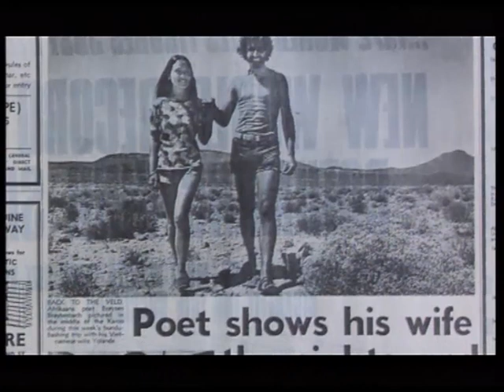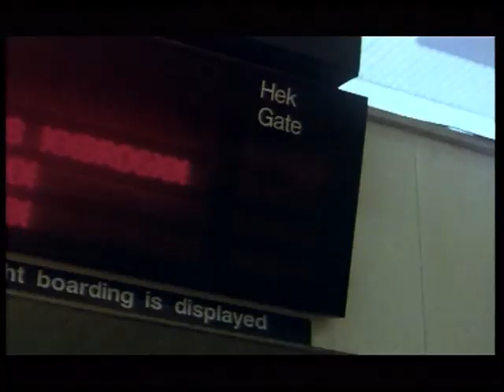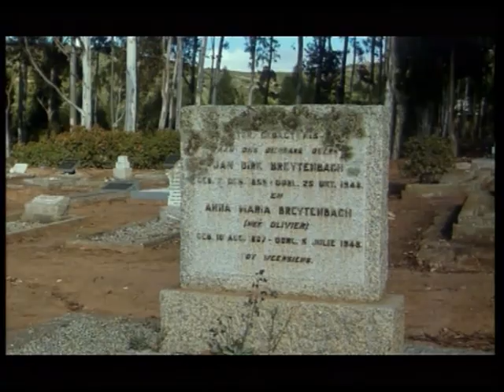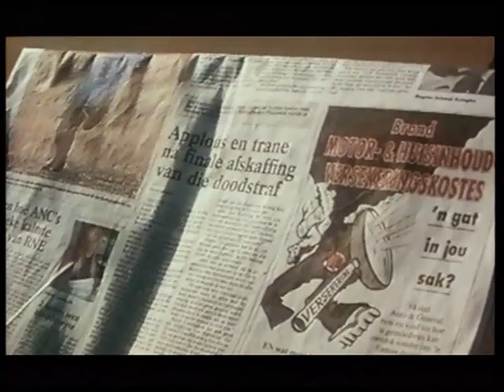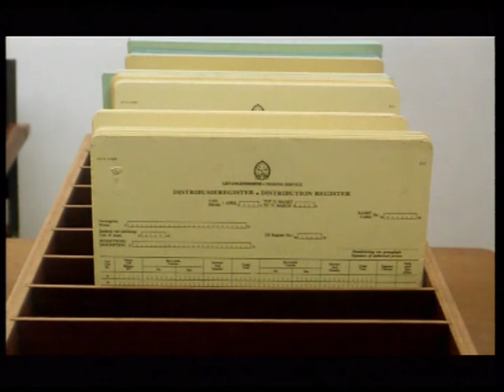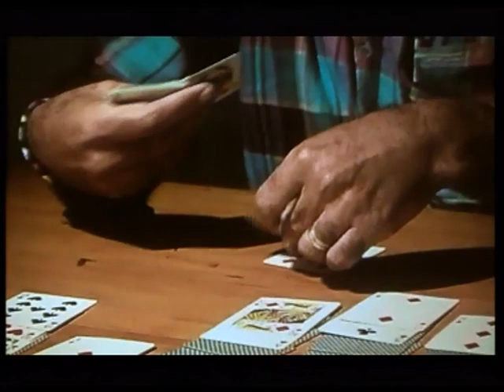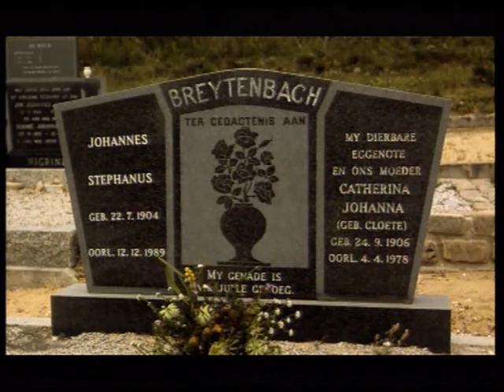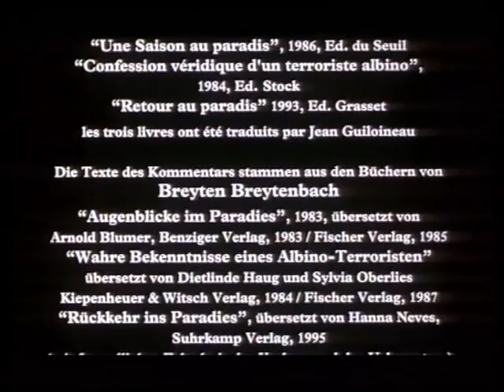Une saison au Paradis VF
Année : 1997
Genre : Littérature / Cinéma

Réalisé par : Richard Dindo

Le film raconte un voyage du poète sud-africain Breyten Breytenbach avec sa femme Yolande à travers son pays d'origine, voyage qu'ils avaient fait une première fois en 1973. Ainsi le film devient comme le souvenir et le rappel d'une autre voyage et se déroule en quelque sorte en même temps dans le présent et dans la mémoire. Voyage dans le passé, à la fois poétique et émouvant, joyeux et amer et que le poète commente lui-même à travers des textes tirés de ses journaux africains, une déclaration d'amour à ce pays bien-aimé et une critique impitoyable de ce régime honni et inhumain de l'apartheid.